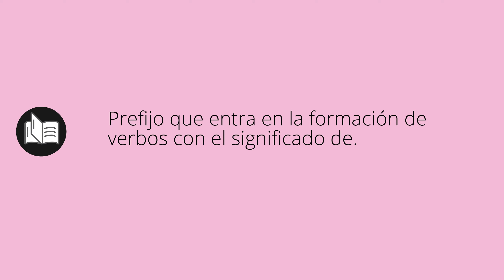Que significa DI • di SIGNIFICADO • di DEFINICIÓN • Que es DI • Significado de DI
Que significa di en español. Cual es el significado y definicion de di. que es di. di definiicon en español. Todos los significados y definiciones del diccionario español.

Diccionario de la RAE (Kindle):
Diccionario de la RAE (Tapa dura):
Diccionario de primaria VOX:
Diccionario Esencial de la Lengua Española:
Diccionario Cambridge Español - Inglés: